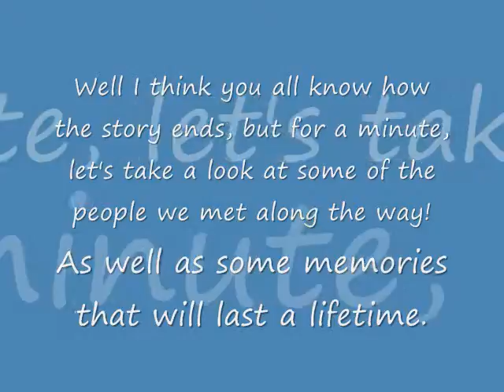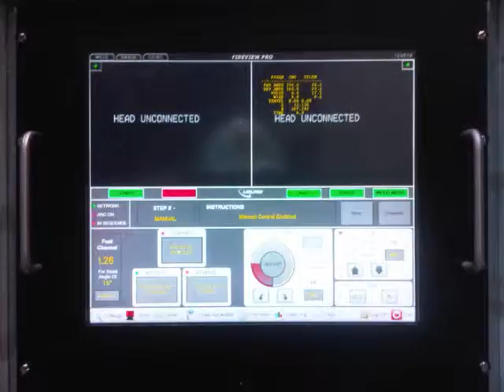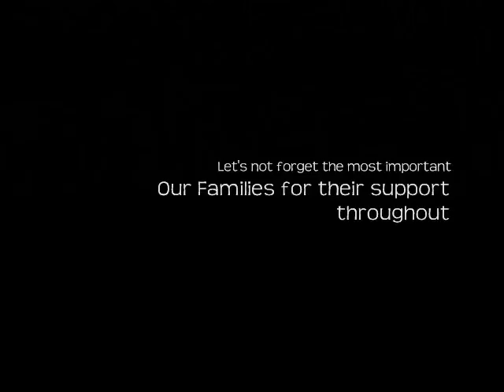NRU Repair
I know it's taken a while but here it is, hope you enjoy it and if you have any photos I haven't included, please send them along and I will work on the trilogy series!